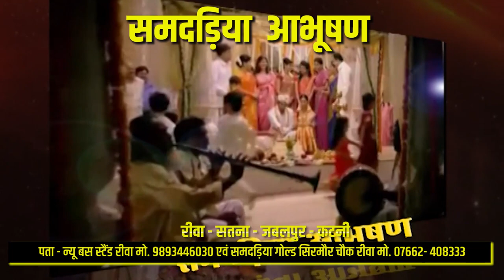बैग टांगकर जाता दिखा आफताब, श्रद्धा मर्डर केस में नया CCTV फुटेज